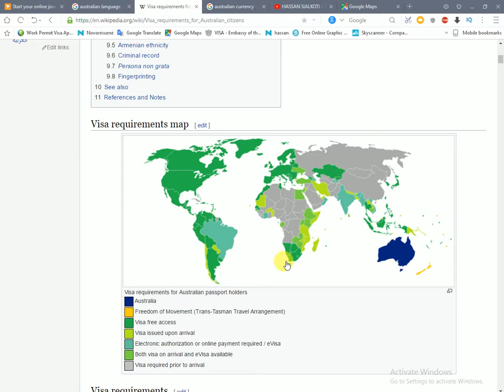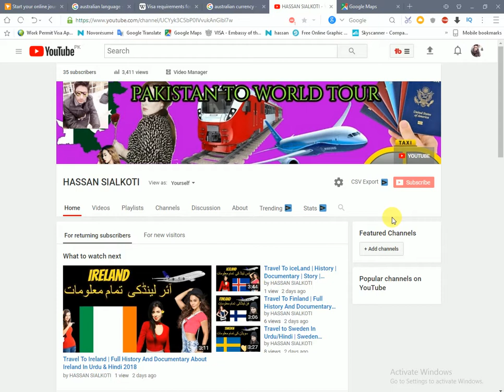Travel To Australia | History And Documentary About Australia In Urdu 2018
hassan sialkoti live in city sialkot
 Travel To Australia | History And Documentary About Australia In Urdu & Hindi | آسٹریلیا کی سیر
sialkot to sialkot ha
    lovely city
          beautfull city
                    very good
                               nice
                                    dadi sialkot
                                             i love this city
                                                                sona shar
                                                                            sialkot
                                                                                  sialkot